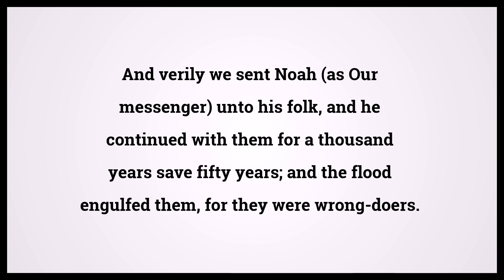Quran The Spider 29:14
Video shows Quran The Spider Chapter 29 Verse 14: And verily we sent Noah (as Our messenger) unto his folk, and he continued with them for a thousand years save fifty years; and the flood engulfed them, for they were wrong-doers. Powered by MaryTTS. Holy Qur'an 29:14 Surah : Ayah